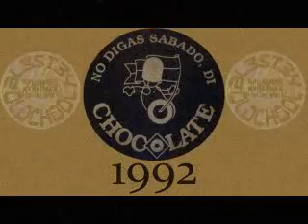Chocolate🍫🤖 [1992]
Buenas a todos de nuevo. Después unos meses de ausencia, tengo nuevo material del rico. comenzamos!!

No digas sábado. di CHOCOLATE! 🤖🍫